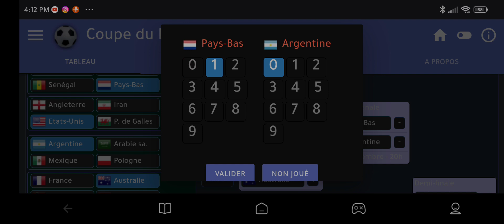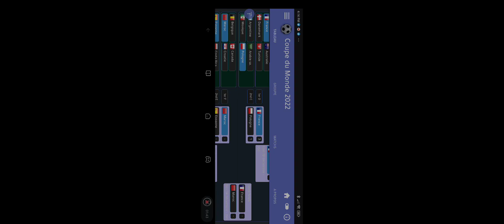mes prono pour les quart de final de la coupe du monde